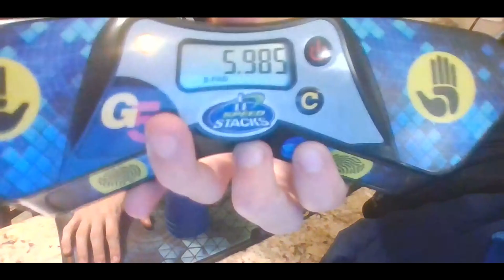Fast Times with Aivalas Cups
I got these from amazon and decided to stack with them again